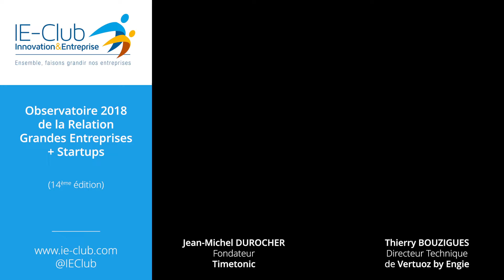Binome ENGIE + Timetonic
Découvrez cette collaboration grande entreprise + startup dans le cadre de l'édition 2018 de l'Observatoire de l'IE-Club.